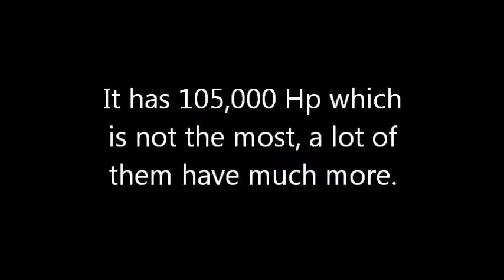Let's Play Final Fantasy 4 Advanced part 71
Rydia's Trial.